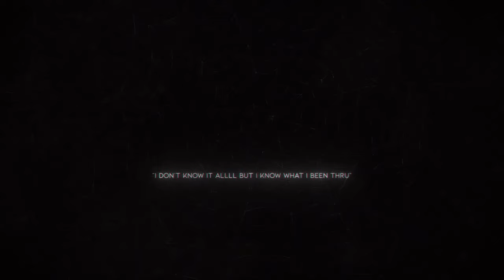FBG Butta Gets VIOLATED By DJ Vlad For Comparing Himself To Fredo Santana